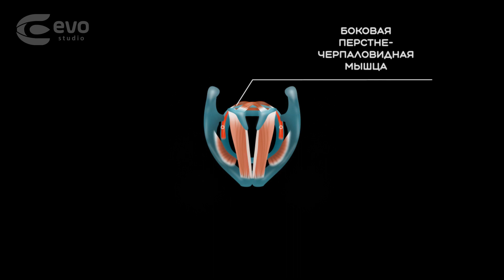Четыре голосовых режима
Анимация о ФОРМИРОВАНИИ ЗВУКА
Показаны четыре режима голосообразования, применяемых в речи и пении.
Фрагмент ролика, запланированного на ближайшее время. Там - всё подробно, с объяснениями и звуком.